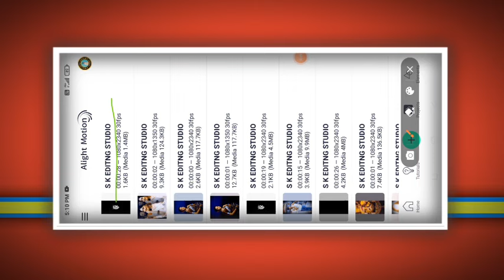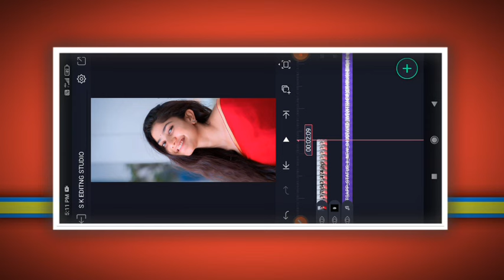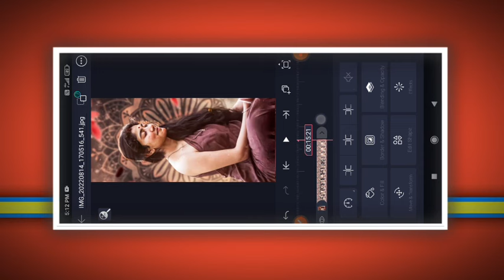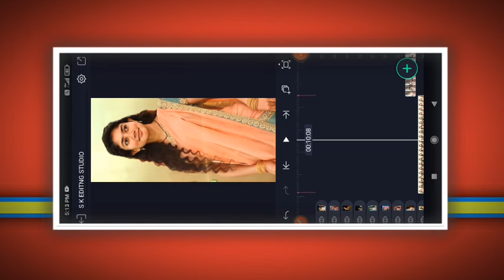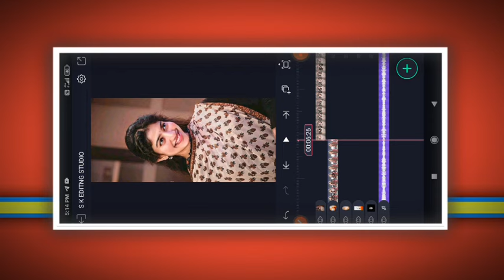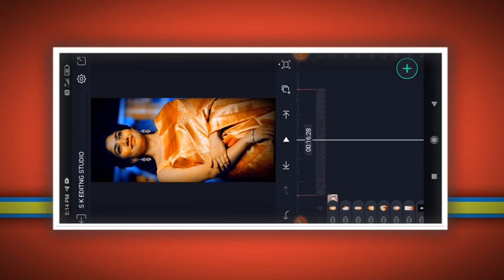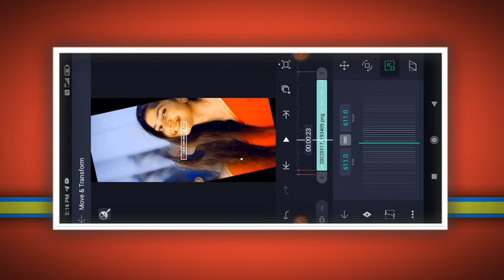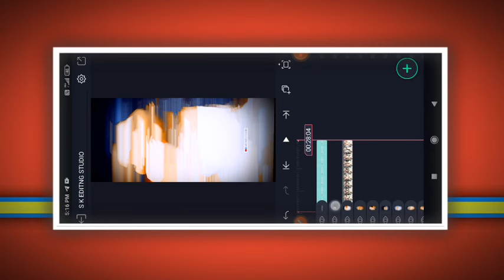Kannada new trending Love lyrics song WhatsApp status video editing new Blur effect video editing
COMMEN📝